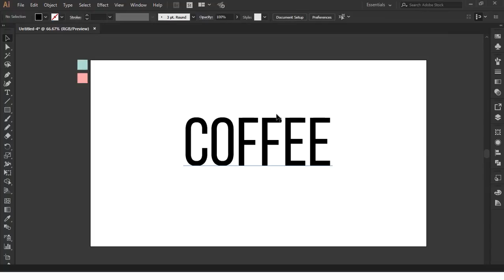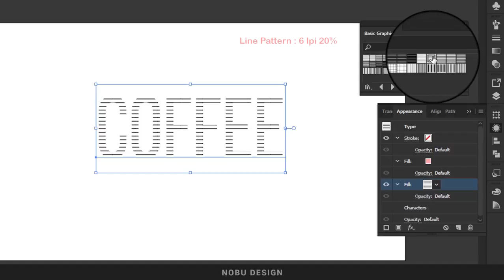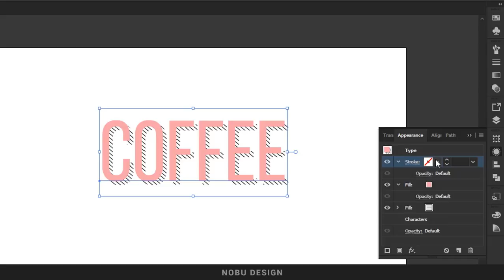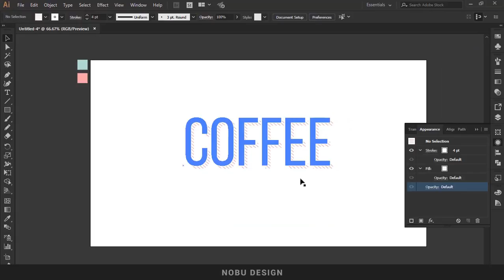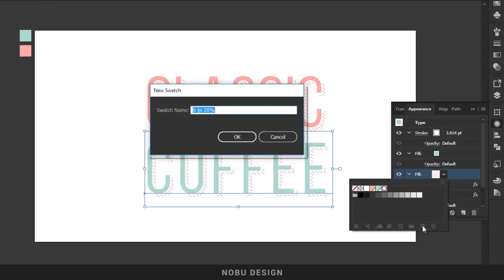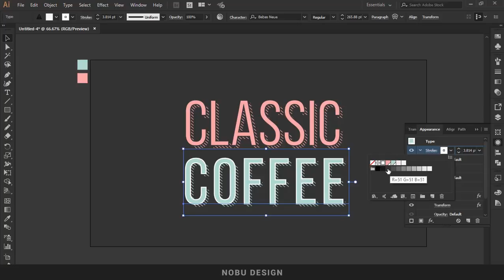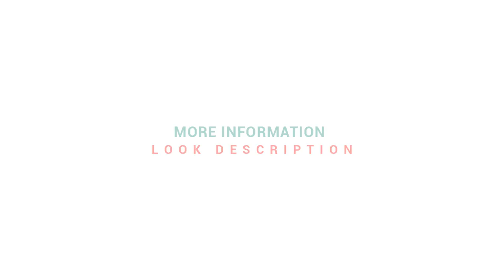Hatched Drop Shadow Text Effect | Adobe Illustrator Tutorial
In this video tutorial I'll show you How to Create Editable Hatched Drop Shadow Text
Effect in Adobe Illustrator.

Hello Guys.
Welcome again,

In this tutorial we will create a text effect that can be edited, the text effect is Hatched Drop Shadow Text Effect. Hatched Drop Shadow Text is a text that has a drop shadow of oblique lines.
This Text Effect has the impression of vintage design and simple design. In this tutorial I made it into an editable text effect, so we can change text, font type and text size directly without changing the design effect.

There are three stages to create this text effect,
First we determine the text and font type that will be used, try to choose a simple font.

Then we create a text style through the Apperance Panel in Illustrator. To create a hatched drop shadow we use the feature Fill (Pattern) and Stroke and then apply the Transform Effect on it. The details can be seen on the video.

and the last one is to add a Background to the text and adjust the text color.

This is simple tutorial and keep it simple.